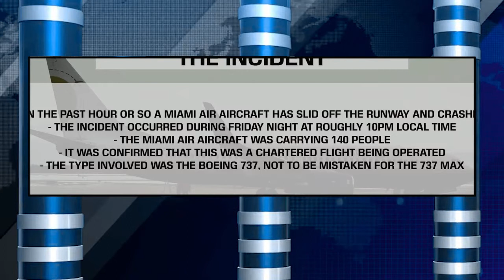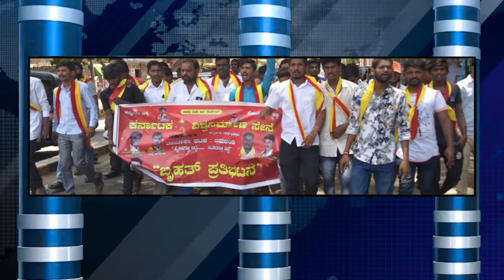SACHI NEWS 05-05-2019 5.30 PM SEG 1